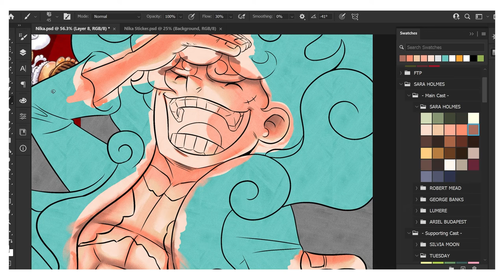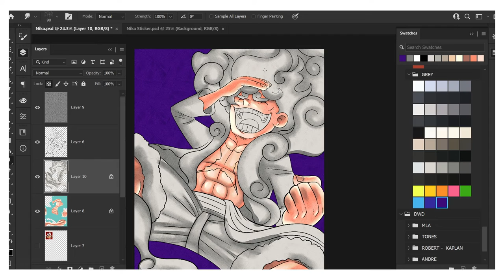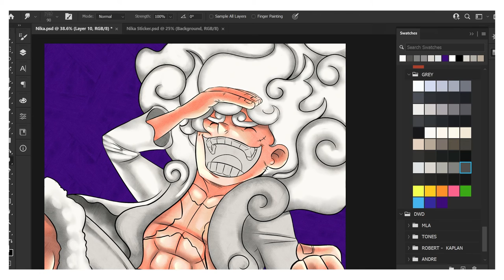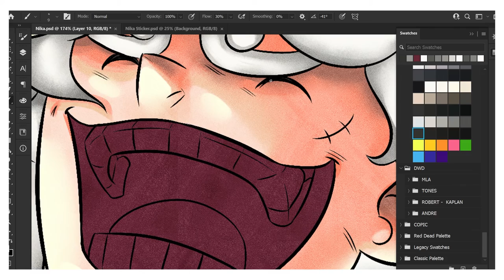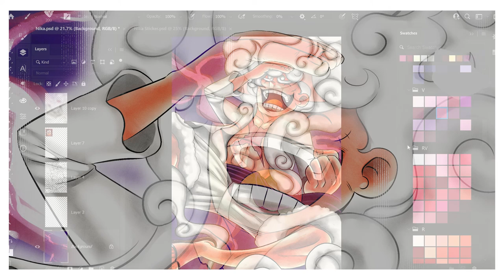Konira's Art Corner - Nika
artvideo originalart art comics one piece luffy nika gear 5 devil fruit wano